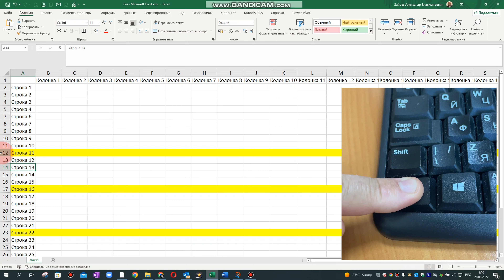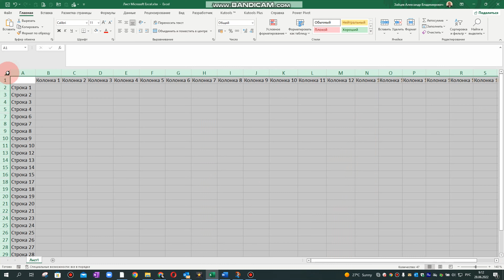Как скрыть и отобразить скрытые строки в Excel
Telegram Как быстро скрыть строку в excel.
Как отобразить сразу все скрытые строки на листе эксель при помощи быстрых клавиш.

За подробной информацией - обращайтесь:
Александр